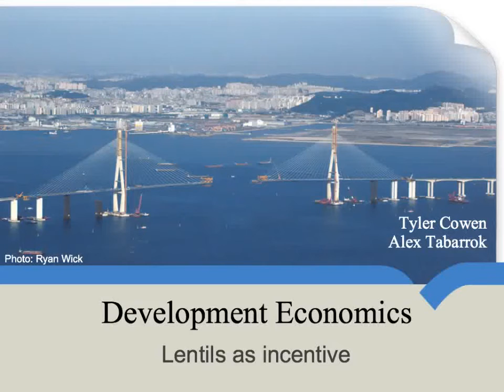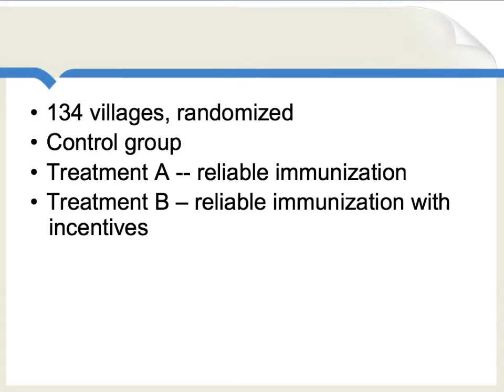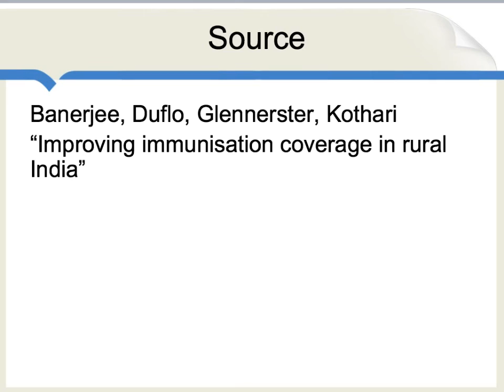Lentils as incentive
One of the recurring themes of recent RCTs is that apparently small incentives can make a big, big difference.